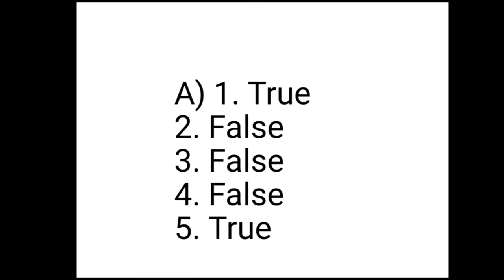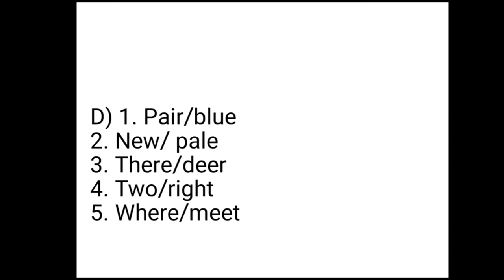Class 3, English Literature, Chapter 11, "FOLK TALES FROM INDIA"